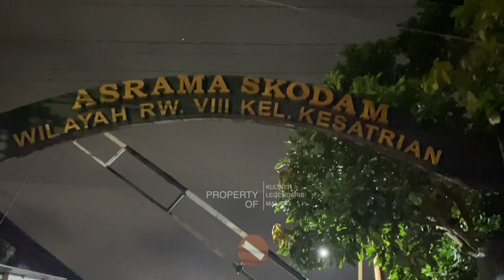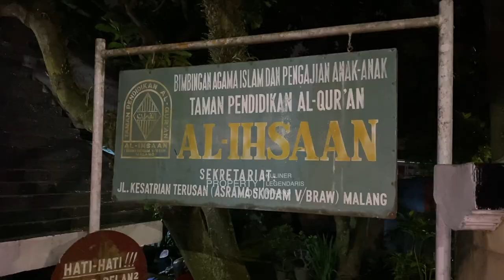PANGSIT MIE LUMINTU CAK MIS !!! SEJAK 1976 !!!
"Pangsit Mie Lumintu Cak Mis"

- Lokasi : Jl. Kesatrian (Depan Gang Asrama Kodam Malang) ayau depan Kantor Polisi Militer Jl. Kesatrian)
- Harga : harga mulai 10.000
- Jam Buka  Senin Sampai Minggu , Jam 20.00 WIB - 02.00 WIB (tidak pernah libur)

Find me on : IG @kulinerlegendmalang

Channel Kuliner Legendaris Malang merupakan channel kuliner yang berfokus pada konten kuliner dan Jajanan legendaris Malang Raya, Yakni Kota Malang, Kabupaten Malang dan Kota Batu. Kami hanya akan mereview Kuliner yang beurusia 20 tahun keatas atau kuliner tersebut sudah diturunkan ke generasi pertama dan seterusnya. Nakam bos !!